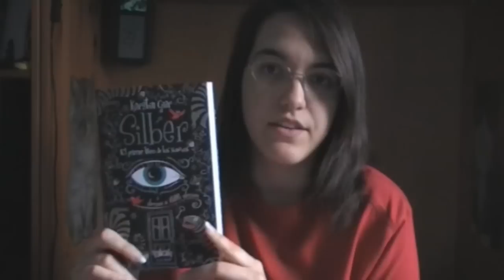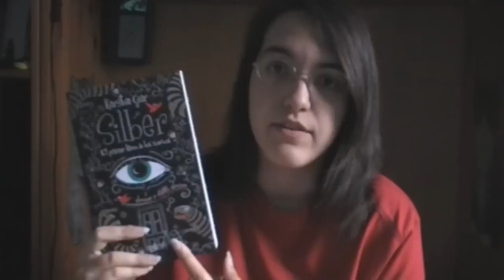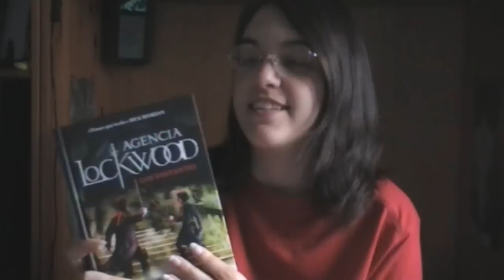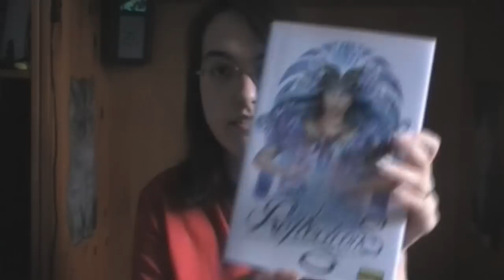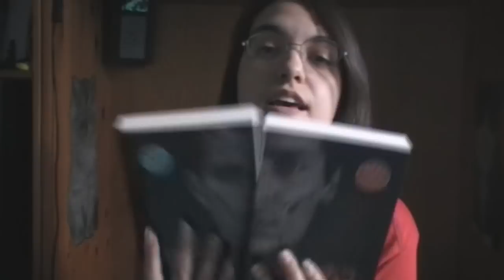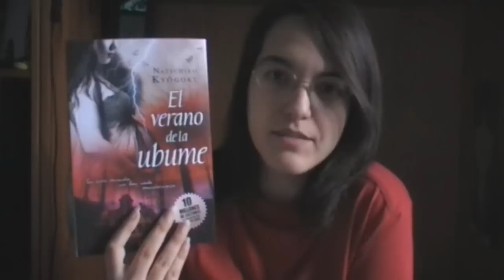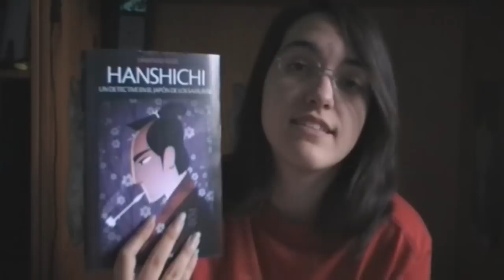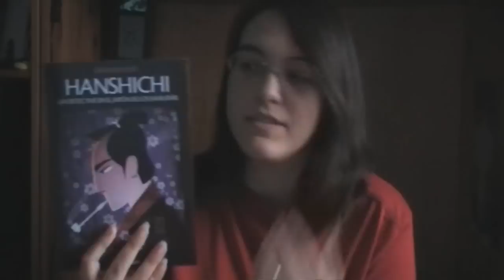IMM Alexia: Feria del libro 2014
Como el año pasado, Alexia os muestra sus adquisiciones de este año de la Feria del Libro de Madrid.
Los vídeos que menciona de presentaciones y booktrailers aparecerán como anotaciones en el vídeo (¡activadlas!). Las reseñas, las pondremos aquí abajo: